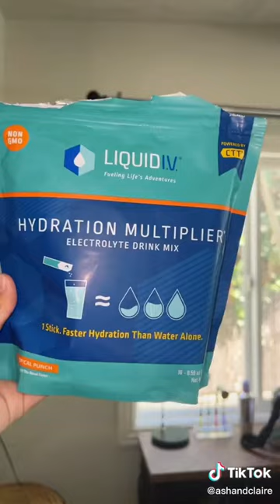Claire Smith Tiktok💞